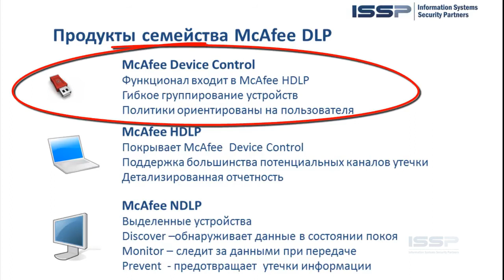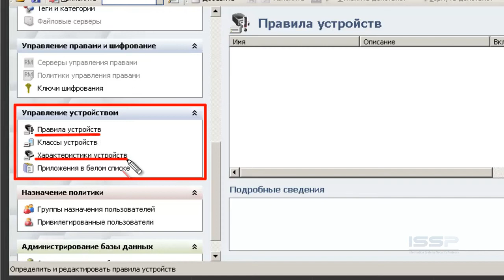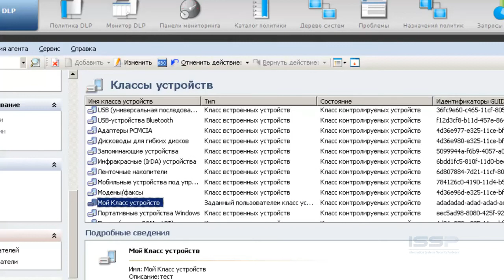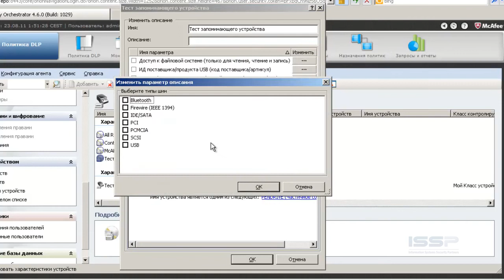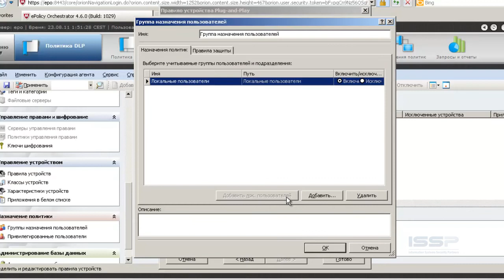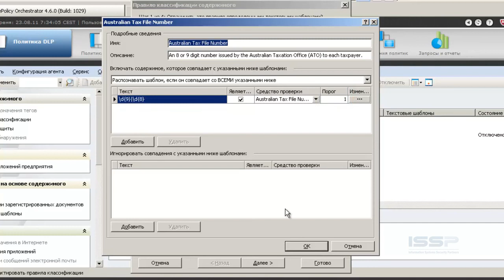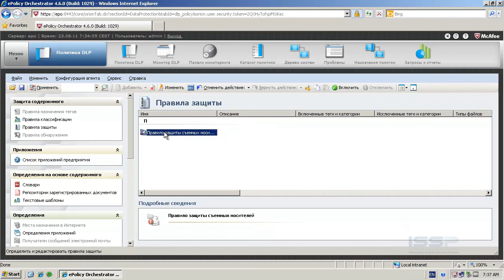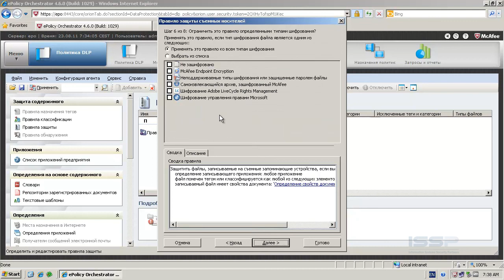McAfee Device Control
Краткий видео-обзор решения по контролю физических портов рабочей станции от компании McAfee.